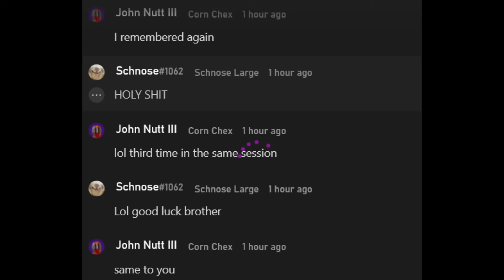return of the cringe adventurer